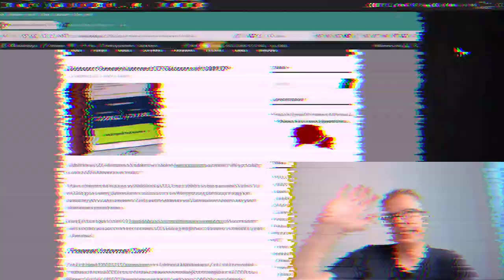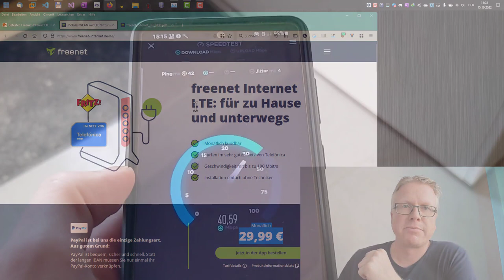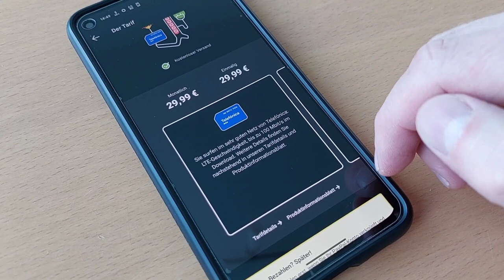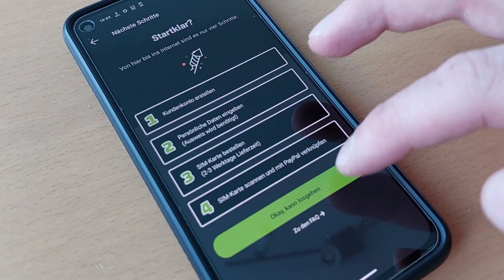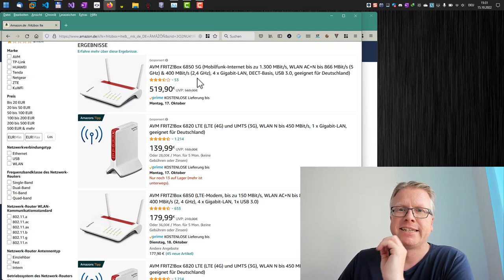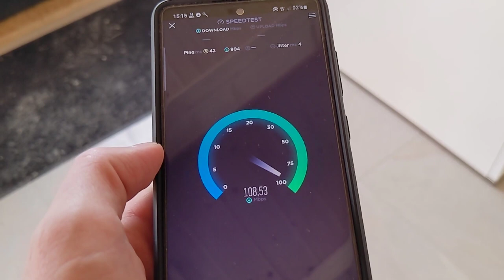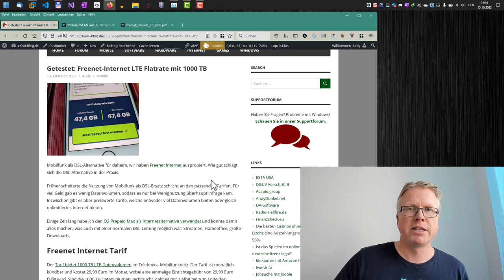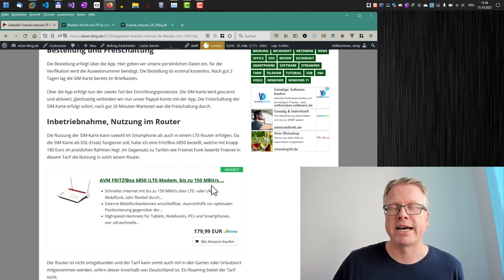Getestet: Freenet-Internet LTE Flatrate mit 1000 GB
Mobilfunk als DSL-Alternative für daheim, wir haben Freenet Internet ausprobiert. Wie gut schlägt sich die DSL-Alternative in der Praxis.
Früher scheiterte die Nutzung von Mobilfunk als DSL-Ersatz schlicht an den passenden Tarifen. Für viel Geld gab es wenig Datenvolumen, sodass es nur bei Wenignutzung überhaupt infrage kam. Inzwischen gibt es aber preiswerte Tarife, welche entweder viel Datenvolumen bieten oder gleich unlimitiertes Internet bieten.

0:00 Einleitung
0:44 Freenet-Internet der Tarif
3:20 Bestellung und Ablauf
4:22 SIM-Karten-Aktivierung
4:39 LTE FritzBox
6:19 Fazit